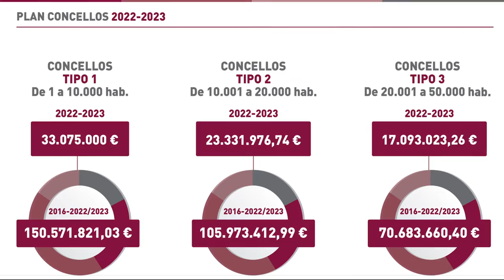Presentación do Plan Concellos 2022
A presidenta da Deputación Carmela Silva e o vicepresidente César Mosquera presentan o Plan Concellos 2022, a maior inxección feita nunca nos concellos da provincia, cun presuposto de 73,5 millóns de euros.